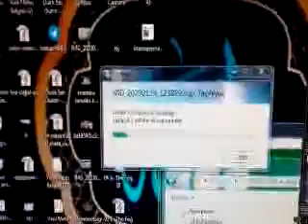öğlen öncesi alerji keskin nişancısı köpekli zonayı azdırdı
negativ enerji sadece şahsıma vurmuyor,seçimlerde dikkat.yalnız kaldığımı anladı veya her seferki.bunu bilerek kasıtla yapıyorlar.ertesi video zonna hastalığı nasıl yapılıyor kanıtı resmen.anası ve köpeğiyle beraber büyüyü sitelerde yapıyor